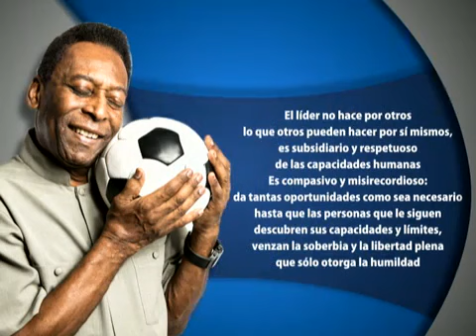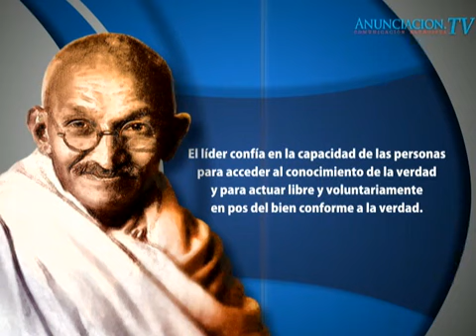Historiador Marcos Marín Amezcua en el marco del Centenario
Invitado

-Marcos Marín Amezcua
Historiador y editorialista de Anunciación